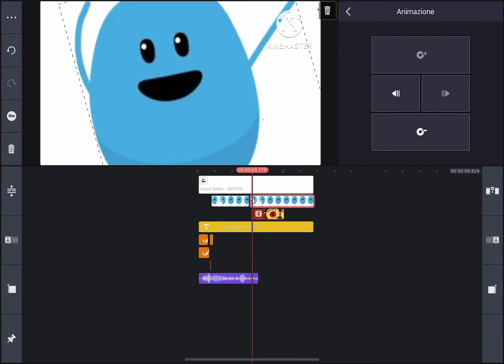Sesame Numpty speedrun be like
If you make Easy you make speed 0.25